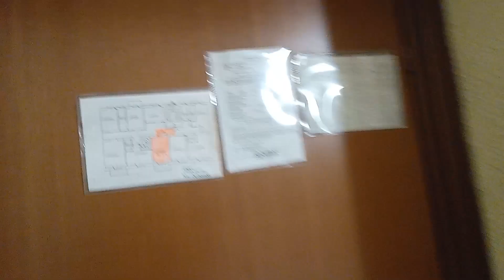January 24, 2023